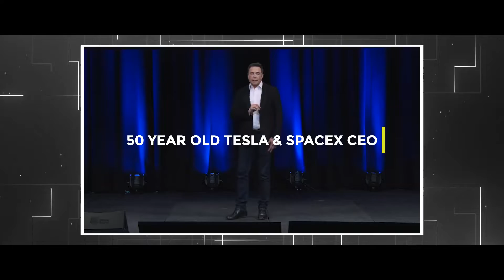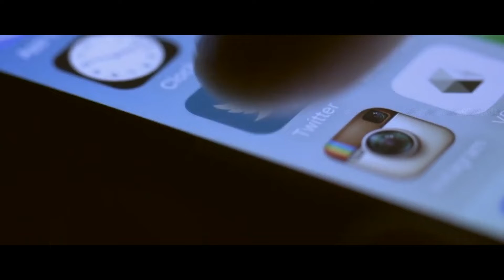REALLY HAPPENED! Meet Elon Musk's NEW 24-Year-Old Girlfriend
In this video we're going to talk about Elon Musk, one of the greatest entrepreneurs and innovators of all time, and his new 24-year-old girlfriend.
If you want to find out who is the new Elon Musk 24-year-old girlfriend watch the video until the end...

Hope you enjoyed this video of Elon Musk.

Elon Musk JUST REVEALED Tesla's NEW CRAZY Motor!